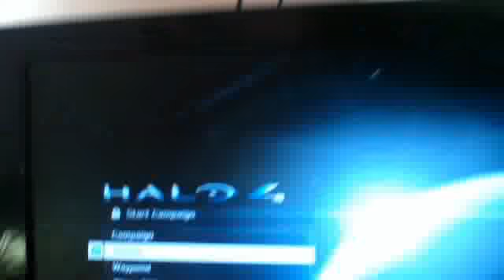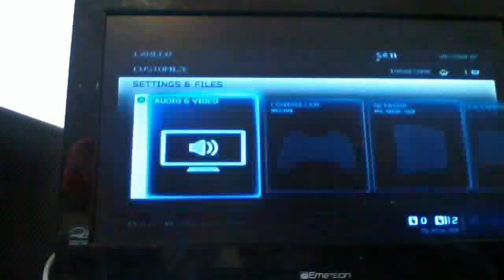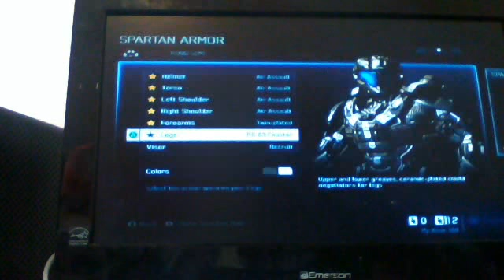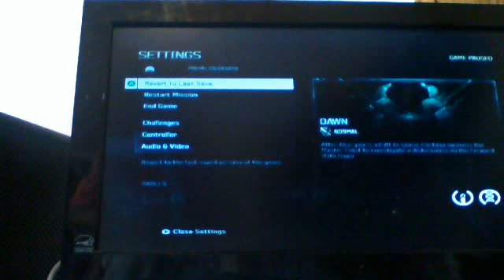Halo 4 Let's Play Part 1